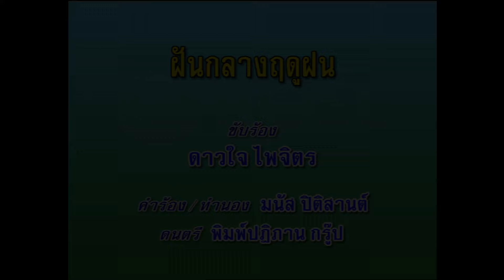ฝันกลางฤดูฝน - ดาวใจ ไพจิตร (KARAOKE)